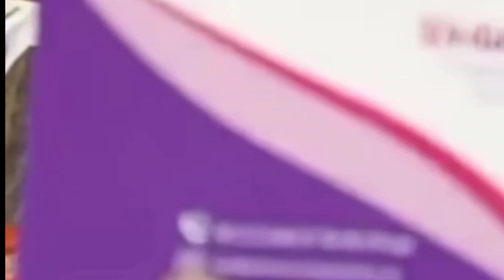معرض عربي مغربي 🇲🇦 في تركيا 🇹🇷 بمناسبة عيد الفطر🌜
تحت رعاية الجمعية التركية العربية وبمشاركة جمعية الصداقة المغربية التركية؛
الموعد الجديد مع بازار عيد الفطر السعيد والمعرض العربي بصفة عامة والمغربي بصفة خاصة  لاقتناء ما لذ وطاب من مواد غذائية وشهيوات مغربية وعربية وملابس تقليدية أصيلة وأكسسوارات .
الموعد 3 أيام قبل العيد 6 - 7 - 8 أبريل 2024 بصالون وقف مسجد تقسيم .
أزيد من 40 عارض وعارضة من الجالية العربية يلبون جميع طلباتكم ورغباتكم .
*امممم شهيوات بلادي*
فهلموا جميعا فالدعوة عامة و بالمجان
Instagram 👉 Lailaennajemofficiel
Instagram 👉 Leyla Ennajem Bal